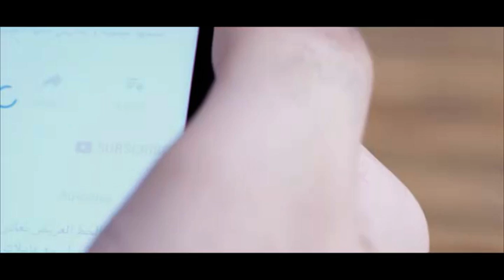يوغا من نوع مختلف...يوغا الضحك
أخصائية ضحك تتحدث عن أهمية و ضرورة الضحك للمزيد من التفاصيل شاهدوا هذا الفيديو